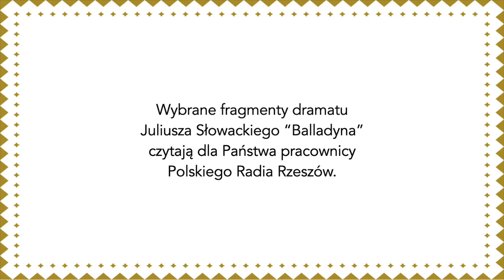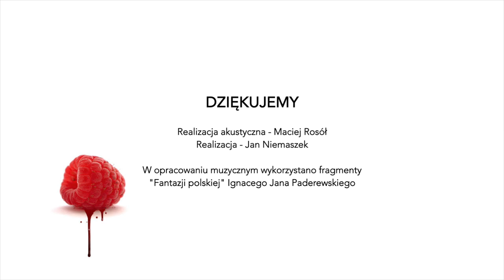Narodowe Czytanie "Balladyny" 2020 w Polskim Radiu Rzeszów - akt pierwszy, scena III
9 edycja Narodowego Czytania literatury 2020, pod honorowym patronatem Pary Prezydenckiej. Wybrane fragmenty dramatu Juliusza Słowackiego “Balladyna” czytają dla Państwa pracownicy Polskiego Radia Rzeszów.

Akt pierwszy, scena III

Wdowa - Paula Kocój
Alina - Alicja Karłowska
Balladyna - Elżbieta Lewicka
Kirkor - Roman Adamski